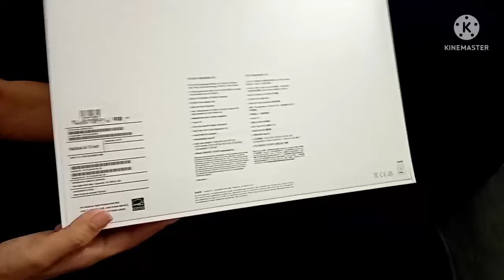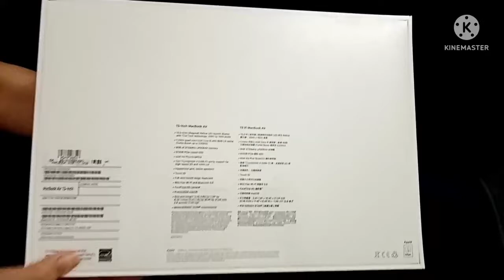Unboxing Macbook air | Rosegold | worth buying | Raw edited videos